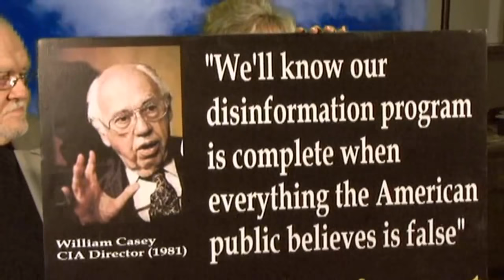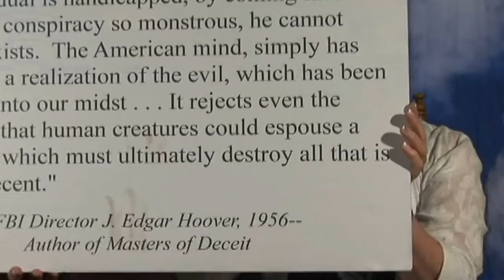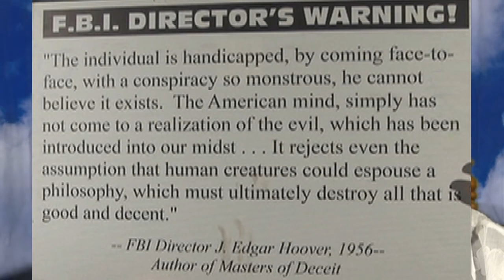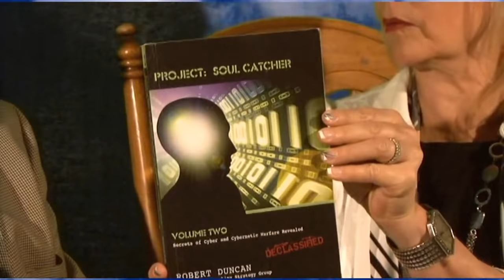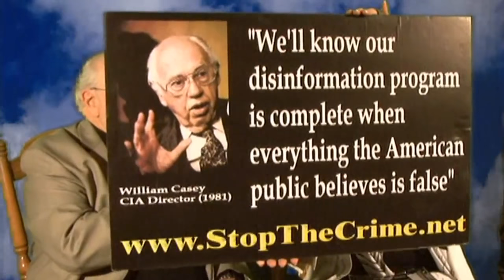USA INC Predatory Government Betrayal - Deborah Tavares Dr Ed Spencer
I give the credit to Anthony Hilder. True Info Mike Fulmer, Patriot of the Republic.

To view Anthony J Hilder channel at the bottom of the page where it says not available in your country, change your country to UK if you are in the USA. Youtube is partially censoring Mr Hilders channel.A rtunes video. A Predatory Government that is taking away the very soul of the people is what we now have. Incorporated... USA INC... unrepresentative Government. is what we really have and not a Government by the people. In this interview by Deborah Tavares she outlines our "Government" as grabbing more control but having less accountability. To object to this is Patriotic and she points out many of the problems and solutions.

(If you are in the USA and cant see Mr Hilders Channel on YouTube go to the bottom of your youtube page and change your country and you should be able to see the Channel)

Who's Running America and the CAP!